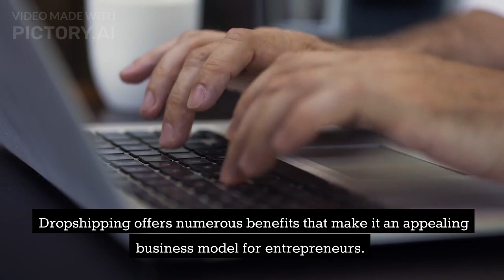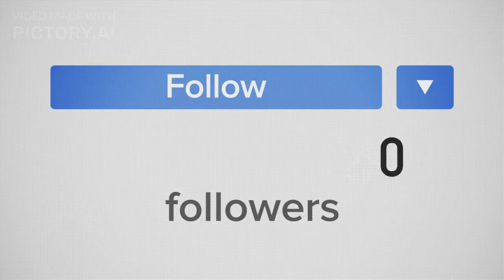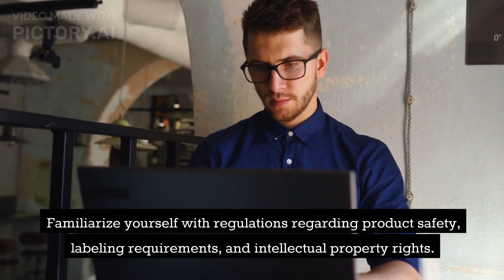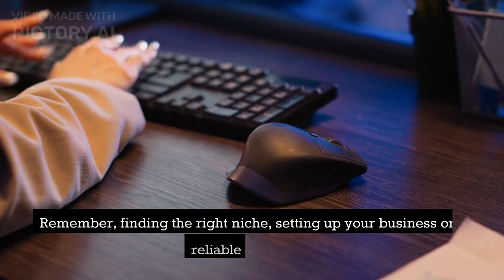Mastering Dropshipping in the USA: Step-by-Step Strategies for Success 2023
Welcome to our comprehensive guide on dropshipping in the USA! In this video, we dive deep into the world of dropshipping and show you how to build a successful online business with minimal investment. Whether you're a beginner or looking to take your dropshipping game to the next level, this guide has got you covered.

In this video, we cover:
- Understanding the dropshipping business model and its advantages
- Exploring the reasons behind the popularity of dropshipping in the USA
- Unveiling the benefits of dropshipping, from inventory management to low startup costs
- Strategies for finding a profitable niche and standing out from the competition
- Step-by-step instructions on setting up your dropshipping business, including choosing the right platform and finding reliable suppliers
- Effective marketing techniques to promote your dropshipping business, such as social media marketing and influencer partnerships
- Managing your dropshipping operations efficiently, from handling orders to providing exceptional customer service
- Important legal considerations for dropshippers in the USA, including sales tax laws and intellectual property rights

If you're ready to tap into the lucrative world of dropshipping in the USA, this video is a must-watch. Gain the knowledge and insights you need to launch your own successful online business and achieve financial freedom.

🌐 Check out our blog post for a detailed written guide on dropshipping in the USA

Have any questions or comments? Drop them down below, and we'll be more than happy to assist you.

Are you looking for a way to create a passive income?

I shared all my methods with you!